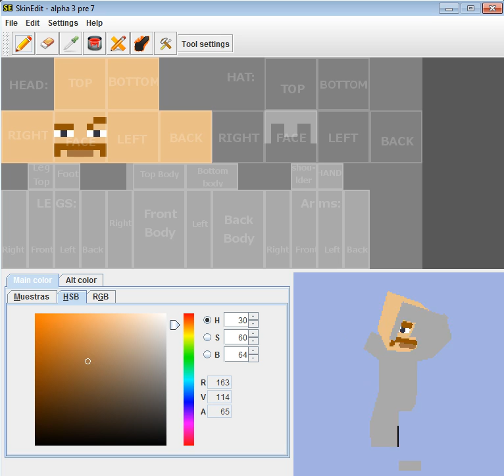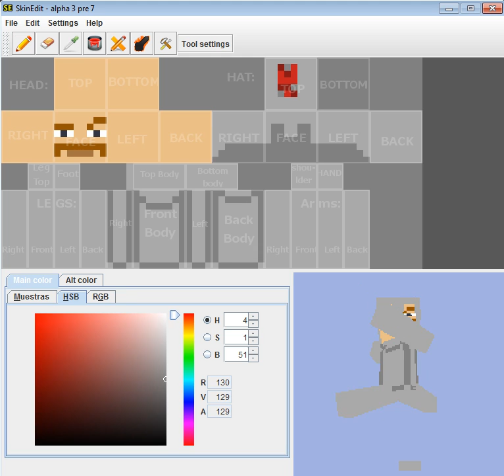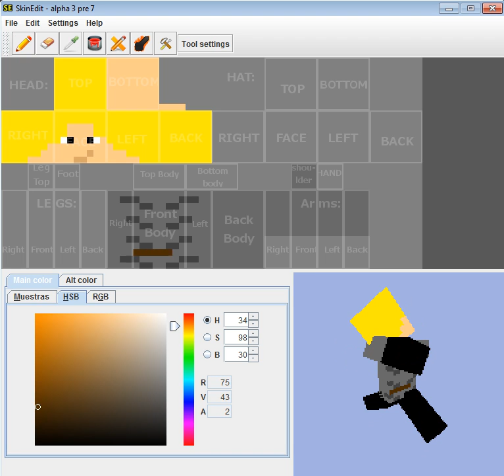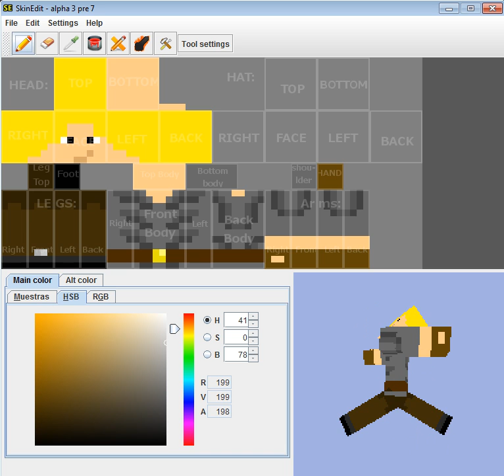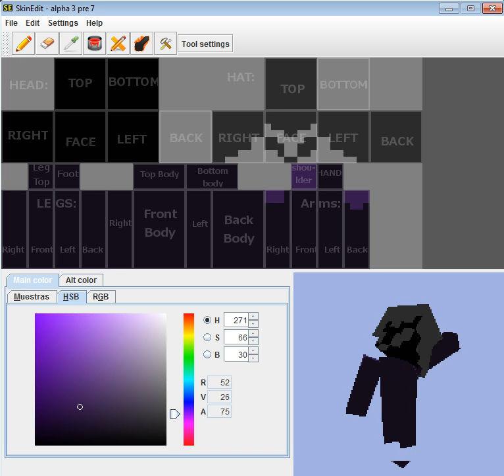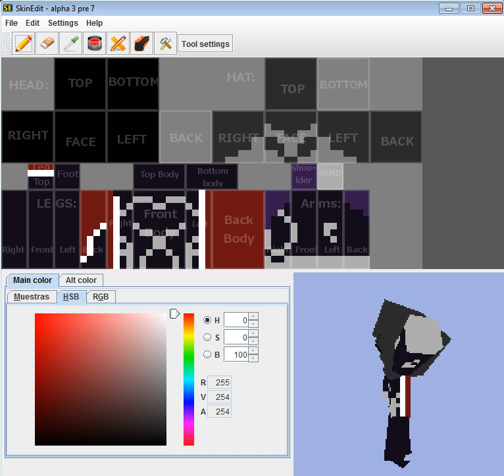Fallen kingdom's knight timelapse + requested ones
The requested skins should be PM in an e-mail. Public version depends if they want it to be public.